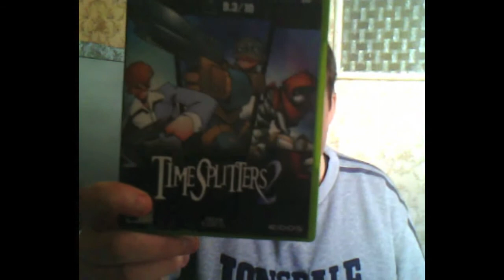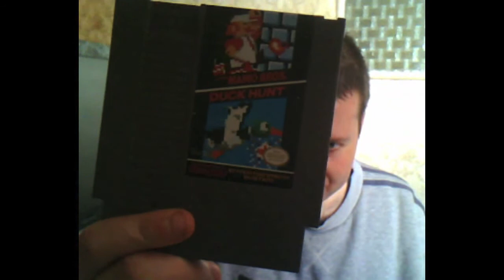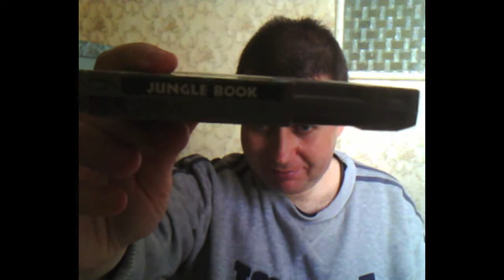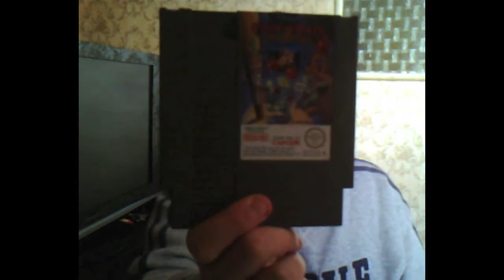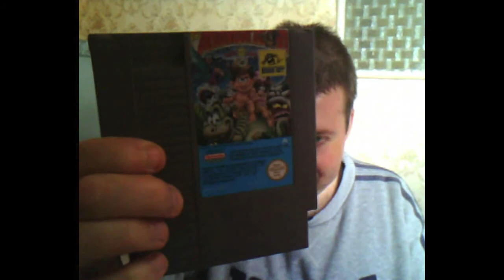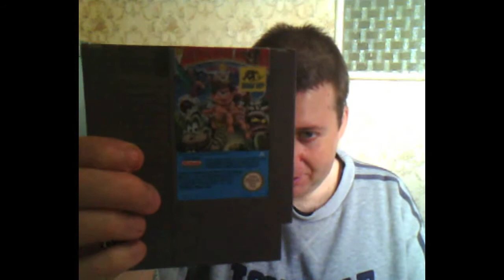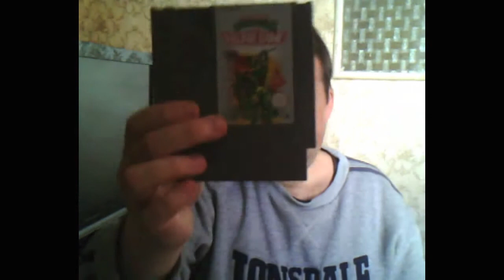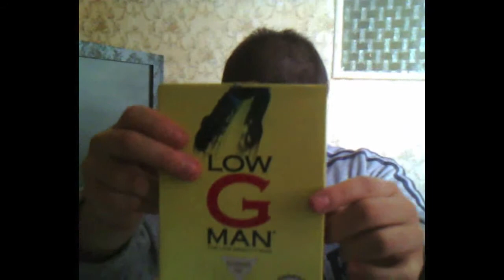Pickups video - Final Video!!!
My final pickups video.